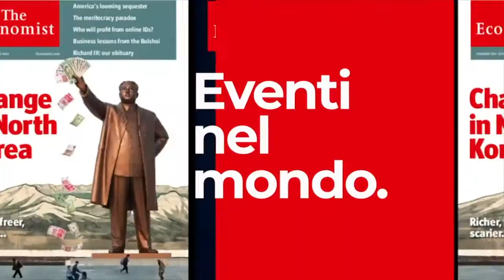Post-pandemia: la quiete dopo la tempesta?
Un articolo de L'Economist cerca di capire, a partire dall'analisi delle pandemie passate, cosa potrebbe accadere nel prossimo futuro: riprese economiche, automazione, minor avversione al rischio... e soprattutto instabilità politica. Vedremo...